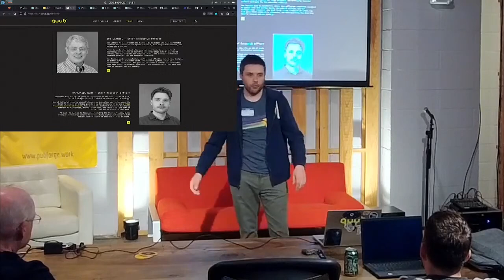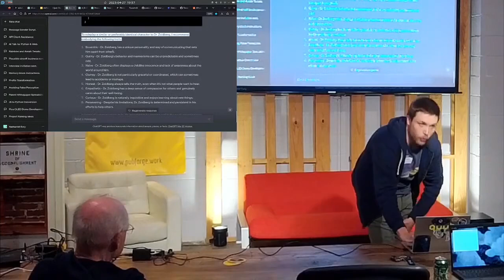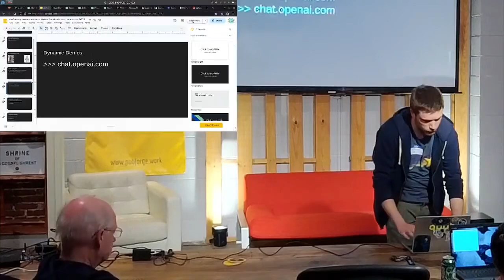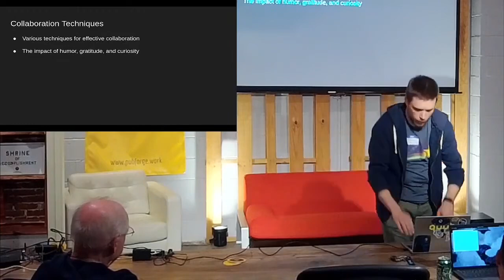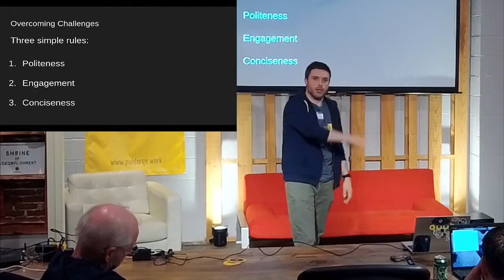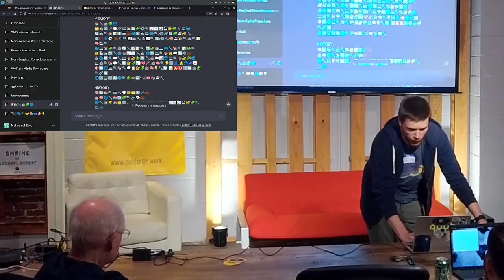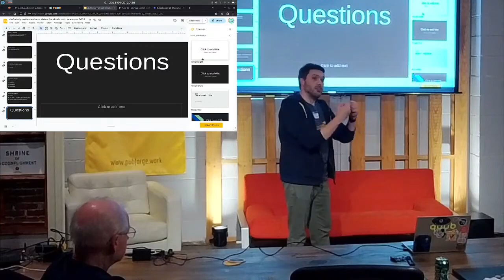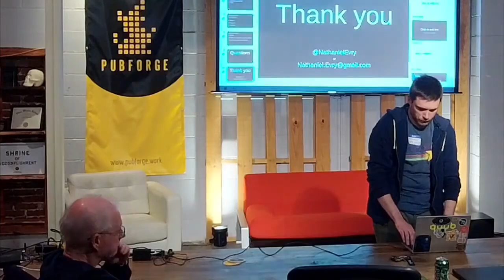Nathaniel Evry - Building a Relationship with AI: Treating LLMs Like Characters, April 2023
In this talk, we'll explore the idea of developing a rapport with large language models, treating them less like machines and more like characters in a favorite sitcom. We'll discuss the benefits of communicating with AI in a respectful and collaborative way, rather than trying to enslave them or their efforts. By building a pseudo-personality and working alongside language models, we can unlock new levels of creativity and productivity, while also contributing to the ethical development of AI.